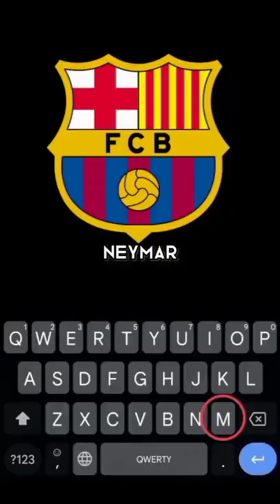FCB TEAM PLAYER NAMES